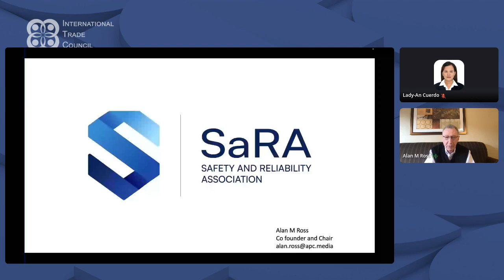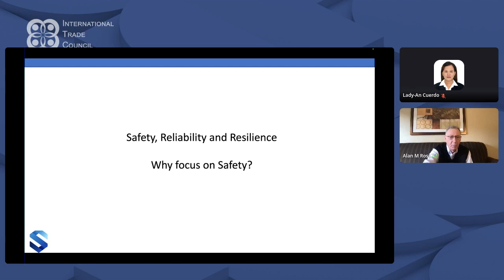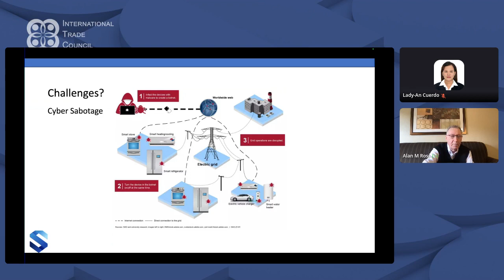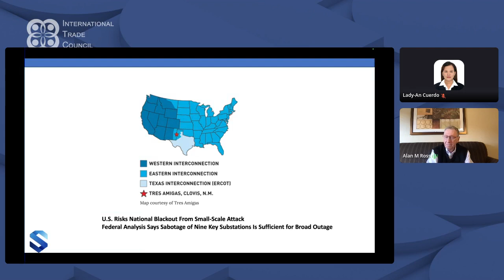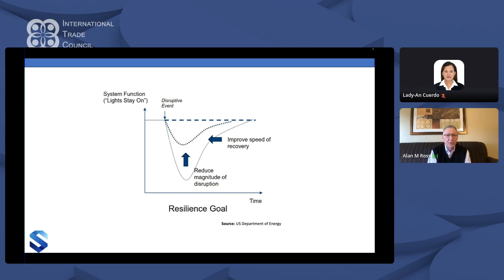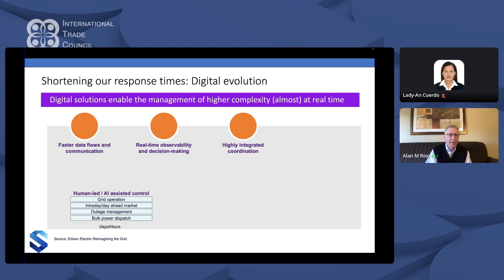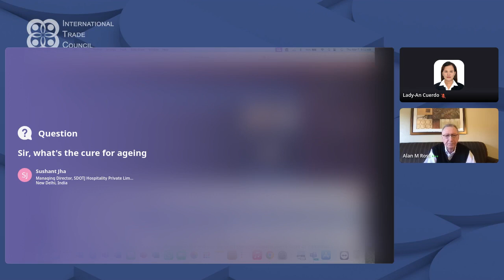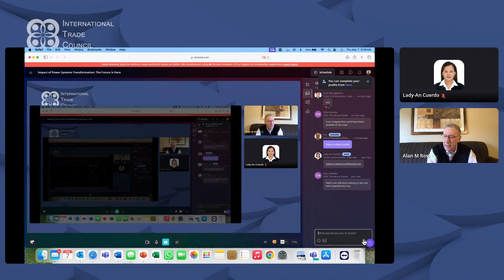WEBINAR: Impact of Power Systems Transformation The Future is Here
The biggest change since industrialization is underway and the inevitable impact on societies, generations and the economy is only just beginning. Big oil is not giving up without a fight and it is a fight that affects all of us. But it does not have to be "us or them". There are common sense viable solutions to the transition away from fossil fuels. The unseen agents of change are smaller, innovative companies and individuals who are inventing the new future of energy, now, with great positive impact. Energy storage of our galaxy's central power system, the sun, is much of the answer but not the only answer. The winners will be those organizations and countries that can and will adopt these new and better technologies for generating and distributing electric energy, turning rate payers into consumers and finally into "prosumers"

Presented by Alan M Ross, CEO & Managing Editor of APC Media and hosted by the International Trade Council This webinar was presented on the 7th of March 2024 at 11:00AM EST.